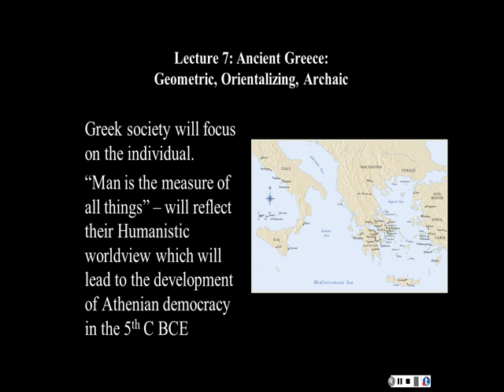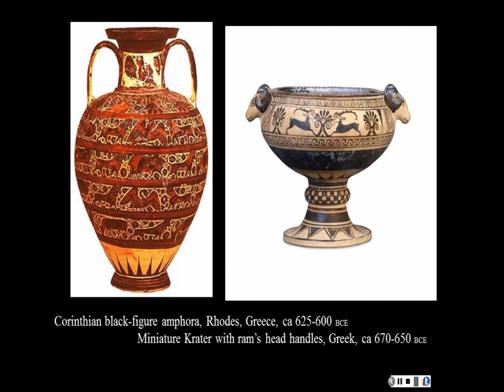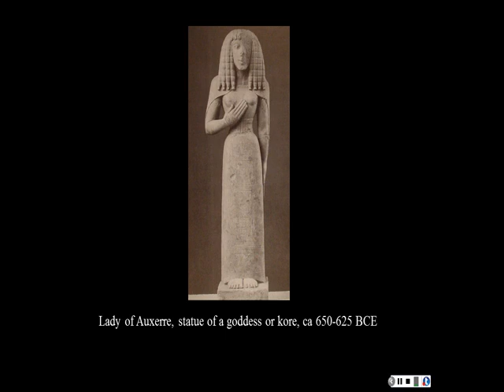Lecture 7 Art of Early Greece